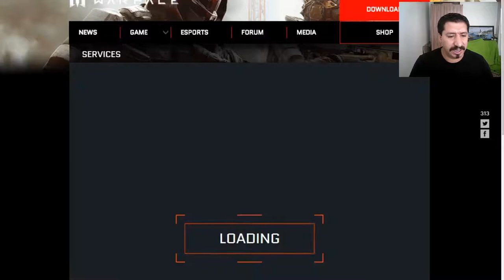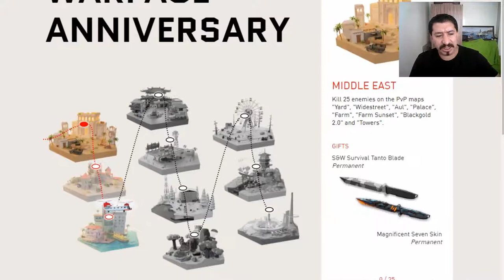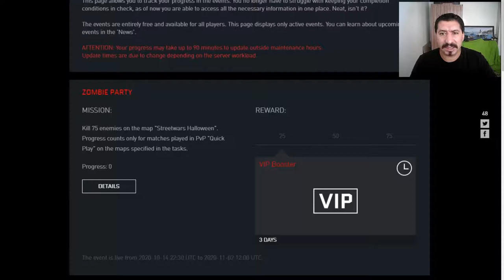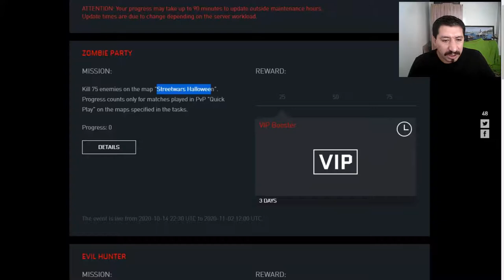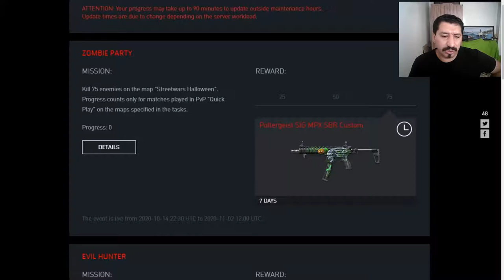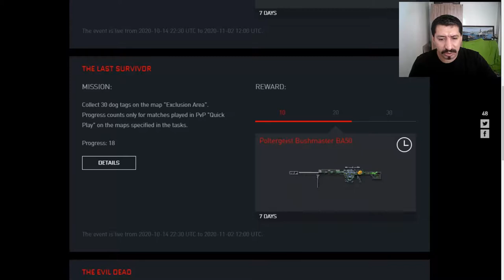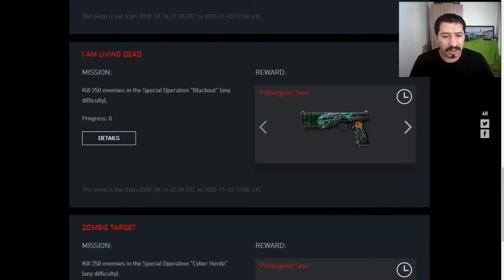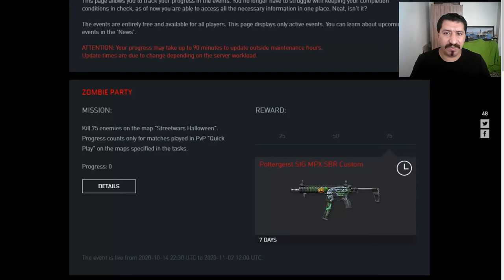Warface Anniversary Event - Etkinlik ve Ödülleri Toplamak